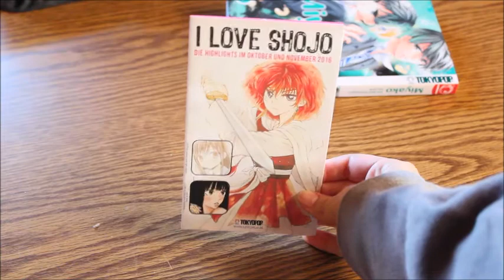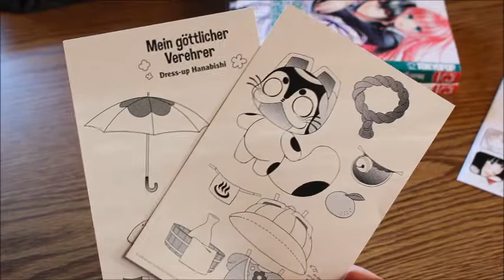Manga Update Oktober 2016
Heute habe ich das neue Manga Update für euch. Es sind 3 Mangas von dem Verlag Tokyopop geworden.

Vlog-Kamera: Panasonic TZ57